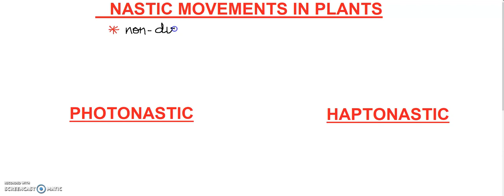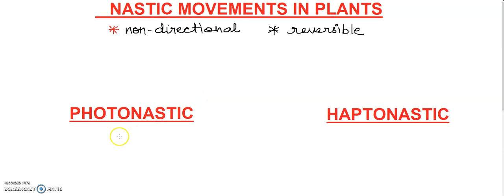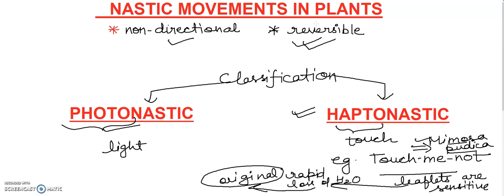NASTIC MOVEMENTS IN PLANTS " BIOLOGY CONCEPTS " where biology meets technology.